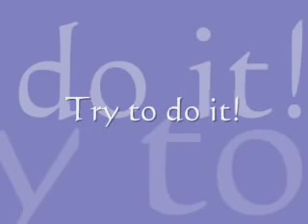Morfing method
Here I show how I morf a photo to a cartoon.